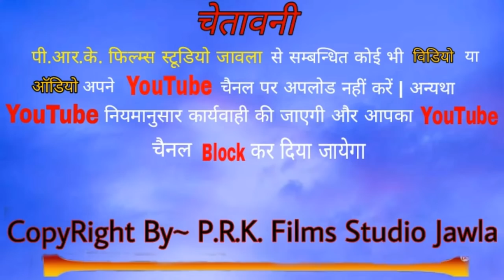राजस्थनी भजनll सतगुरू सरणा जाय के राम भज लेना ll गायक चेनाराम कुमावत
राजस्थानी भजन।।
सहयोग मोडाराम जी कुमावत

मो.7665453228